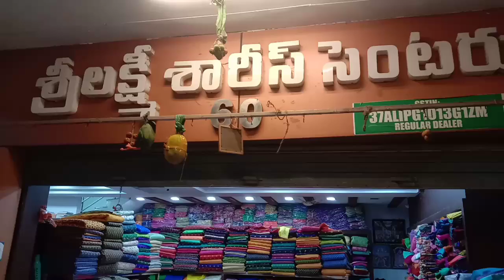గుంటూరు కొత్తగా వచ్చిన ప్యూర్ నగరి మంగళగిరి ఇక్కత్ పోచంపల్లి కలంకారి ఫ్యాబ్రిక్స్ కాటన్ 99/-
Guntur
Vyshnavi cloth Market